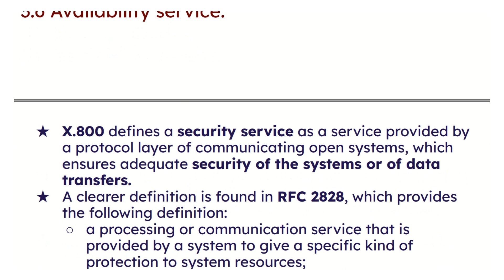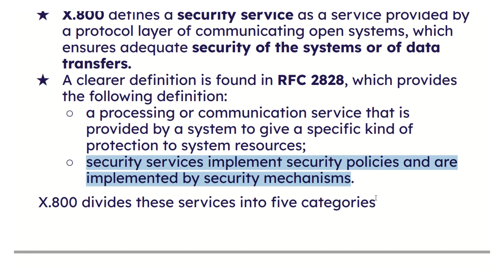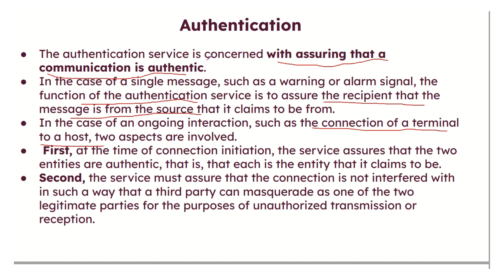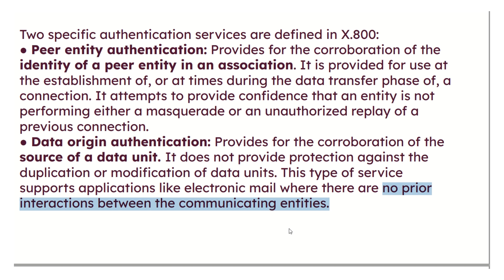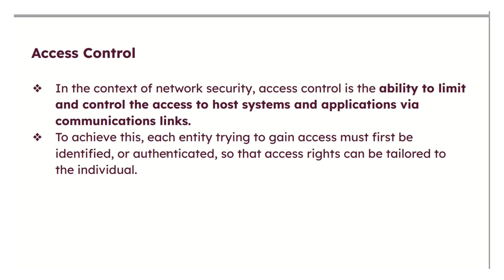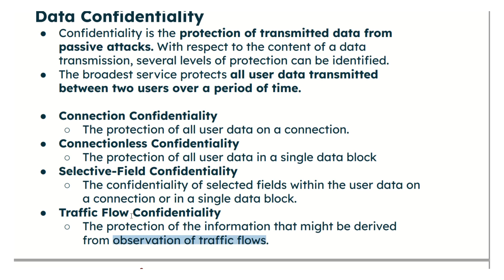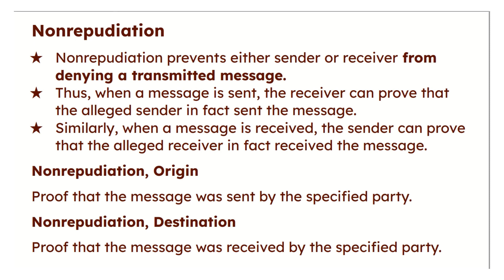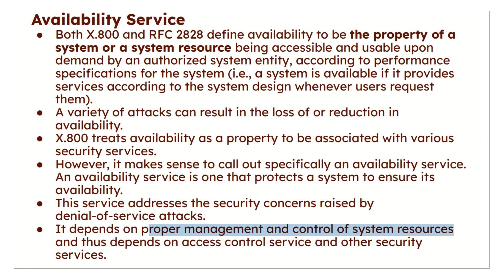MODULE - 1.3 Security Services | S8 ECE | SECURE COMMUNICATION Ktu (2019 SCHEME syllabus) | ECT434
Security services- Authentication, Access Control, Data Confidentiality, Data Integrity, Nonrepudiation, Availability service.